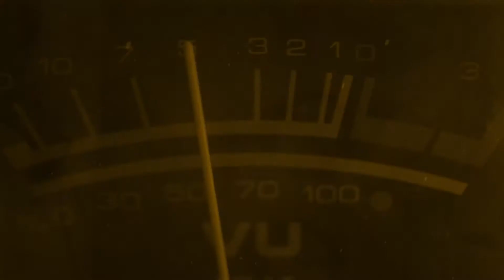EGNG UMBANCH trailer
Harvey Flower is an Olkola man from the remote community of Kowanyama in western Cape York, Australia. However, diabetes treatment requires him to live in Cairns. Woven from conversations in recent times, this video essay is filled with imagery from community life. The people of Kowanyama are interconnected through their totems and their stories. This obligates a perpetual responsibility to those loved ones, now deceased, who once inhabited Kowanyama homelands - and that is the purpose and meaning of life. Harvey no longer holds the privilege of that responsibility. Egng Umbanch: the meaning of Harvey Flower suggests that some people can only truly heal when they are allowed to be treated with the dignity and the responsibility of living at home.